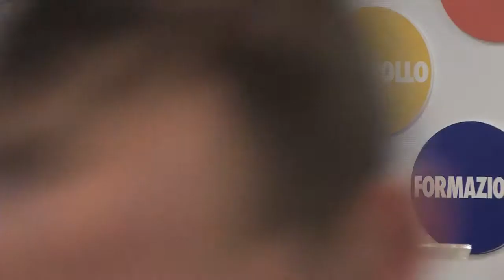Sicurezza e Qualità degli Alimenti - F. Aru - E. Calcatelli - 14D1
Sicurezza e Qualità degli Alimenti - F. Aru - Biologo, Componente Commissione permanente ''Igiene, Sicurezza e Qualità'' dell'Ordine Nazionale dei Biologi, Roma.
Discussione guidata sugli argomenti trattati.

Ermanno Calcatelli - Presidente dell'Ordine Nazionale dei Biologi, Roma.
Conclusione della prima giornata.